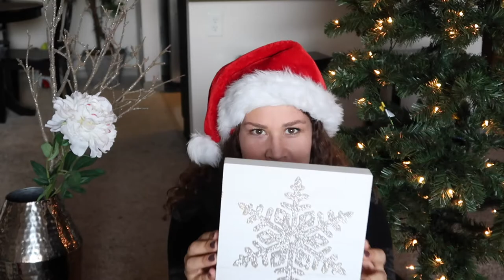AFFORDABLE CHRISTMAS HOME DECOR HAUL | TJMaxx, Homegoods, Target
It's the most wonderful time of the year! In this video I share with you what I picked up while doing a little bit of Christmas decor shopping. I go crazy around this time of year with way more decorations than one apartment needs! We may or may not have three Christmas trees :)